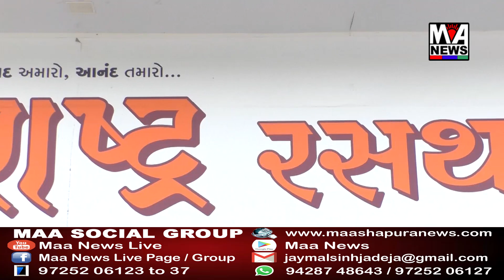ભુજમાં વચનામૃત દ્રીશતાબ્દી મહોત્સવમાં "બ્રહ્માનંદ કાવ્ય" નું વડીલ સંતોના હસ્તે વિમોચન.